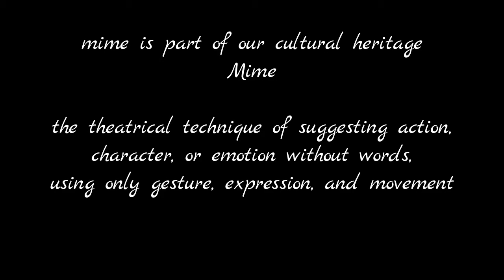Best Mime Ever Group 13| Classic HD | GTU Youthfest | Engineering College Festival Events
*** SUGGEST/Guess NAME OF THE ACT PERFORMED IN MIME
in comments You will get personalized THANK YOU message with your name and Name Credits in the Same video
Venue: Marwadi Education Foundation Group Of Institution
MEFGI , Rajkot Gujarat
Perfomance : Mime Act Play in Engineering College Festival